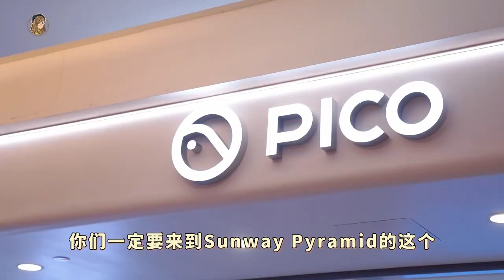RM1600就买到一台VR！现场试玩Pico 4！全马第一家Pico XR旗舰店太好玩了！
大家都给我冲去试玩啊哈哈哈 真的好有趣
一下子就进入了电影世界❤

12月25之前买扣RM100+送你8个Apps+accessories！里面大把游戏🎮~

地点：Sunway Pyramid Pico XR旗舰店